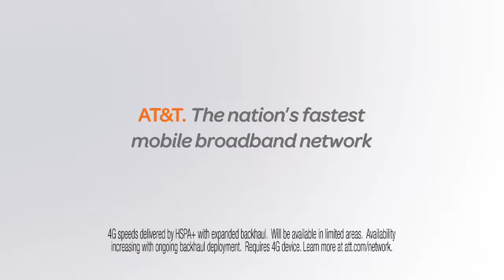AT&T Taco Party Commercial